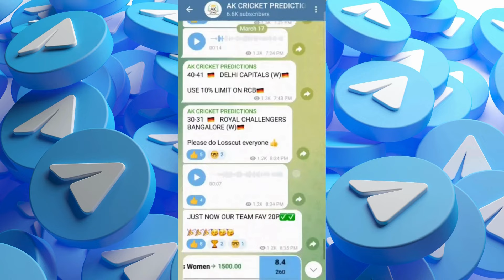TODAY IPL MATCH NO.06 | Royal challengers Banglore vs Punjab Kings match winner report | Ak cricket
Join now 👆

Today IPL match prediction in telugu
TODAY IPL MATCH NO.06
RCB VS PBKS match winner prediction
IPL all winners reports
Royal challengers Banglore vs Punjab Kings match winner prediction
Indian premier league T20 RCB VS PBKS
Indian premier league 100% match winner report available
ak Cricket prediction
Cricket prediction in telugu
IPL (2024) ALL WINNER REPORTS
RCB VS PBKS
IPL MATCH REPORTS
Best betting apps
SAT20,IPL,BBL,PSL,ILT20, LEAGUES MATCH WINNER REPORTS
IPL cup winner reports
Hello friends...
Welcome to Ak CRICKET PREDICTIONS CHANNEL. Friends we uploaded every Cricket matchs for free. In our channel ak crickert predictions our team trying to all be in profits. All matches predictions are just based on my experience and our experts suggested. So friends here in ss Crickert prediction chennal only for our subscribers.

TNPL( tamilnadu premier league )
MLC( major league cricket )
THE HUNDRED BALLS
LPL ( Lanka premier league )
PSL( Pakistan super league)
Test
ILT20
SAT20
ODI
T20
T10
League championship
Women's T20
Women's test
Women's ODI

DESCLAIME